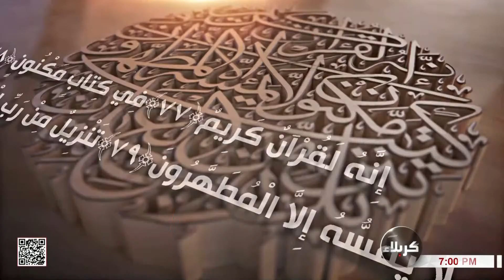نسق ودلالة - النسق الدلالي في آية المشكاة ج8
نسق ودلالة
النسق الدلالي في آية المشكاة ج8
النجف الأشرف
17 جمادى الأولى 1445 هـ

برنامج تفسيري وعقائدي يسلط الضوء على كيفية التدبر في القران الكريم
وبيانه النبوي وذلك بتتبع دلالاته عبر تحليلها كأنساق دالة بانتخاب بعض
من النصوص القرآنية المباركة والروائية لتقصي مقاصد القول في
 تلك النصوص. مع ضيف البرنامج الدائم الاستاذ عباس ال وهب الشمري.
وعنوان الحلقة النسق الدلالي في آية المشكاة ج8